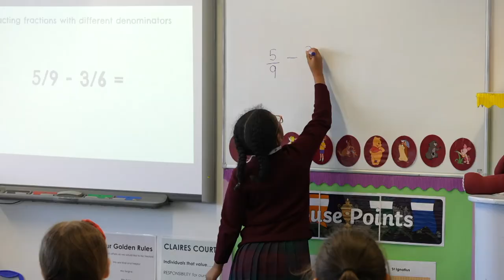Powerful reason why Claires Court uses Merlyn in the classroom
Hear from James Wilding, teachers, and students at Claires Court school how Merlyn, the digital assistant for education, improves teaching and learning in the classroom.